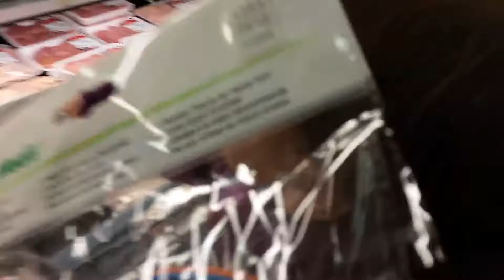Day116 - Elmo in the bowl - 20160429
I use my cell phone to shoot this Vlog, the one thing I always have on hand. It's a Galaxy S5 by Samsung.

I edit on Final Cut Pro v5.1.4. It is pretty much unavailable at this point, the closest thing is v7 now, which is also 'old'. It is nothing like Final Cut Pro X which is the current version on the market, and I can't say anything good about X, as I have not tried it yet. I usually prefer editing with Avid... some day I will be able to afford Avid again :)